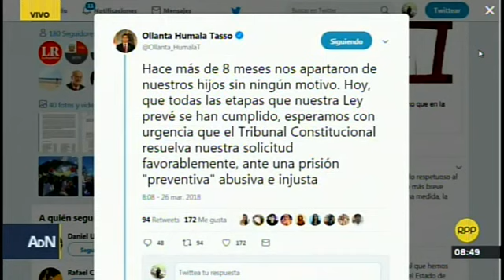Entrevista a Alberto Otárola, abogado de Ollanta Humala y Nadine Heredia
El ex presidente Ollanta Humala se pronunció vía Twitter sobre su situación legal y demanda una pronta resolución de su solicitud por parte del Tribunal Constitucional a fin de devolver la tranquilidad a su familia. Sobre este punto, el abogado del ex mandatario, Alberto Otárola, expresó que el habeas corpus presentado al Poder Judicial fue rechazado porque no había concluido un trámite ante la Corte Suprema. Pide un pronunciamiento inmediato del Tribunal Constitucional. Ratificó que la medida de prisión preventiva es innecesaria tanto para Humala y Heredia.

---► Me Gusta - Facebook/pnacionalistap